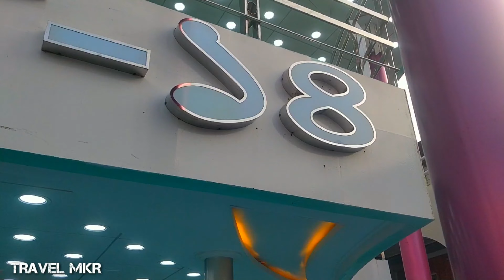Sundarban 14 Launch Full Review সুন্দরবন ১৪ লঞ্চের ফুল রিভিউ।sundarban 14 Launch MV Sundarban 14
Sundarban 14

Dhaka to Patuakhali

Time Dhaka 6 pm
 Patuakhali 5 pm

Tickets price

Sundarban 14 Launch

vip two in one 6500 5aka

tow in to 6500 taka

ekattor 5500 taka

bayanno 5500 taka

semi vip 4000 taka

xlb 3500 taka

family bad 2500 taka

dubble cabin 2000 taka

single 1100 taka

Deck 350 taka